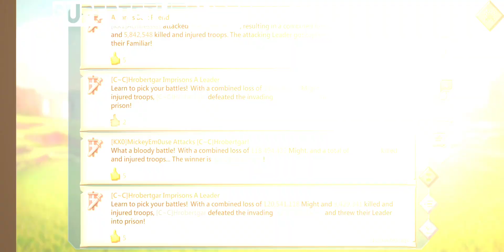IS T5 so strong? 46m/4M T5 , 2.4B to 1.2B.. 818 KX1 KX0